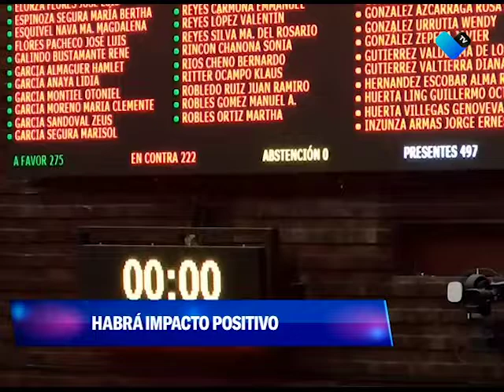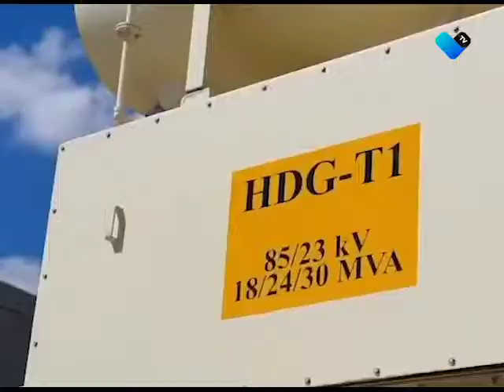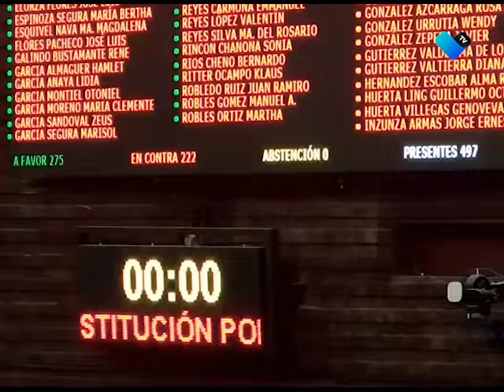CFE opera en déficit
Señalan economistas que el rechazo a la reforma eléctrica será positivo para la economía del país.